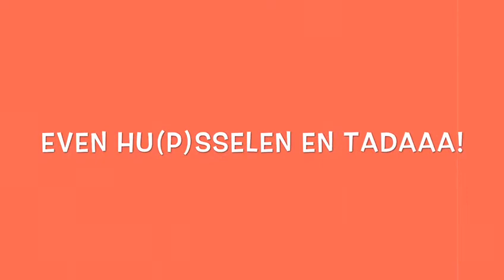Bericht voor de konijnen deel 3- wortelstamp- Barbara-Mirakeltheater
Barbara heeft weer een leuk bericht en recept voor de "Alice" konijnen om gezond te blijven.